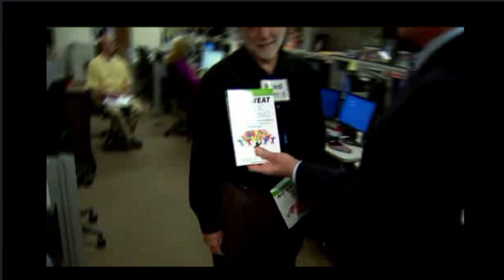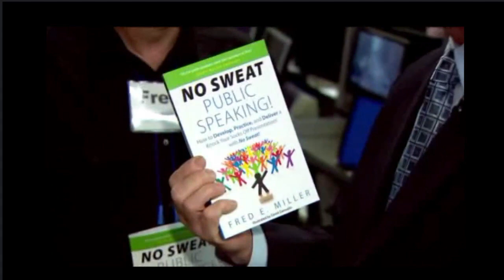Fox News Interviews Fred E. Miller, author, "No Sweat Public Speaking!"